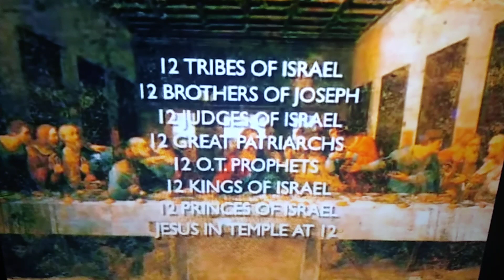I AM GOD Solar Gods Anunnaki What They Wont Tell You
Is Utu Shamash the Original Solar God? Is Jesus Christ the modern day solar God? What do all these solar Gods( Budha, Krishna, Dionysus, Apollo, Adad, Helios, Adonis, Ra, Horus, Mithra and Jesus Christ) have in common with the 12 disciples of the Zodiac? Who did Constantine the founder of the Christian Religeon worship? What similarity does Santa Claus have with Utu Shamash? How does Sargon of Akkad and the codes of Hammurabi tie into Utu Shamash? Did You know that Utu Shamash lived in a White House?How do Catholic nuns fit into his Wife Serida? What do the four points of Utu's Sun disc represent? Did You know Utu Shamash is the God of Justice and of the dead? Is the Sun a star gate for the Anunnaki and Utu Shamash? Does Utu have the ability to read Your solar plexus or Heart through your pineal gland? Is his symbol emanating frequency and vibration just like Tesla spoke of? In the epic of Gilgamesh. Utu plays an important role of Kindness with Inanna and Dumuzi. This video covers many grounds. Some information taken from. Ancient History Encyclopedia on Utu - Shamash. Also from Womans Encyclopedia of MYTHS and SECRETS. Also The Anunnaki Gods- Utu/ Shamash Ancient Sumerian Gods by Ancient Mystery. NLT John 14:6, 9:5, 8:12, Mark 3:11, 2 Peter 9:11, Matthew 24:30. Thank You God and You for Watching. In Jesus Name. Amen. Spirit of God is a nonprofit corporation.